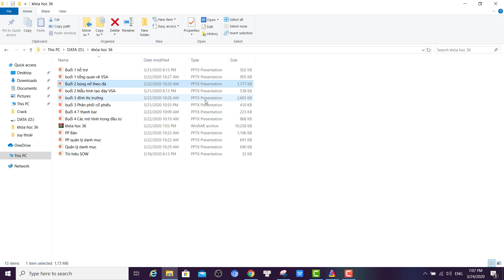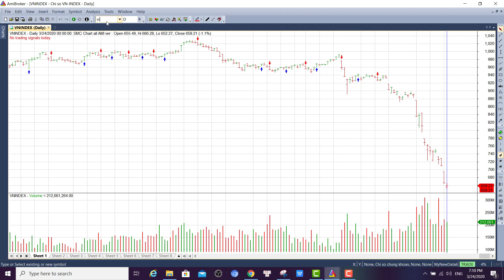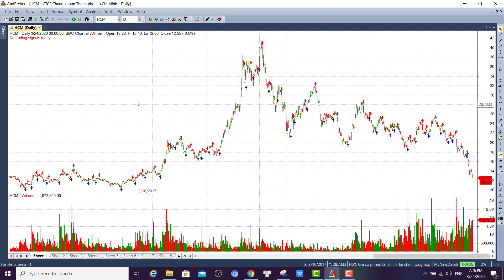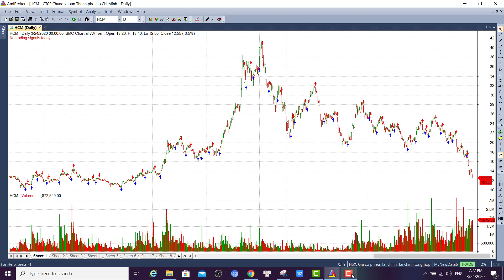Phương pháp đầu tư chứng khoán gồm những gì ? / Doãn Đức VSA